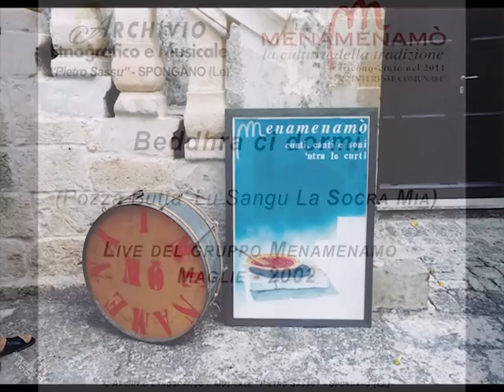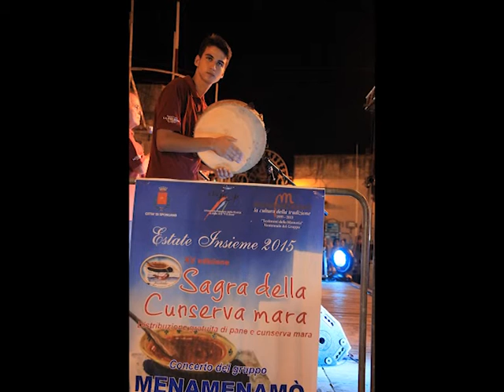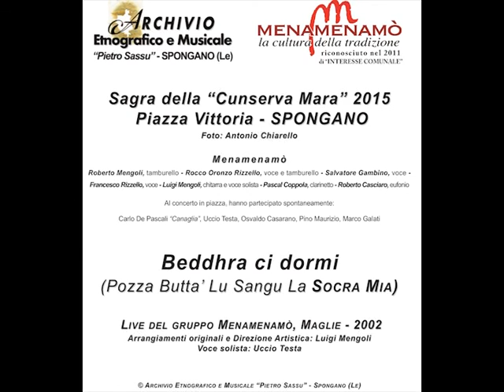pozza butta' lu sangu la socra mia (beddhra ci dormi) Menamenamò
Un live del gruppo Menamenamò (2002). La serenata "Beddhra ci dormi", registrata nel cd Menamenamò del 2001, è senza le imprecazioni verso la suocera. Un pubblico attento (!) notando la differenza, ha fatto per anni richiesta del brano senza censura.
Il brano è cantato da Uccio Testa (Antonio Rizzello).
Testo: tradizionale;  arrangiamenti originali: Luigi Mengoli.
Clarinetto: Pascal Coppola - Flauto: Daniele De Pascali -  Tamburello: Carlo De Pascali (Canaglia) - Chitarra: Luigi Mengoli - Tra gli altri del gruppo, 2^ voce: Enzo Corvaglia.
Presentatore: Luigi Borgia.
Foto di Antonio Chiarello
© Archivio Etnografico e Musicale "Pietro Sassu" Spongano (Le) - Tutti i diritti riservati.